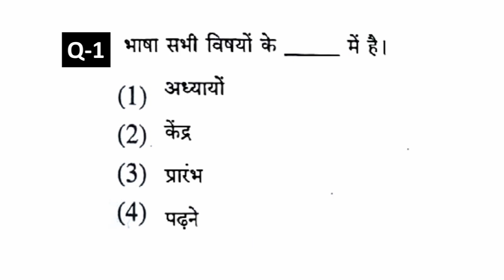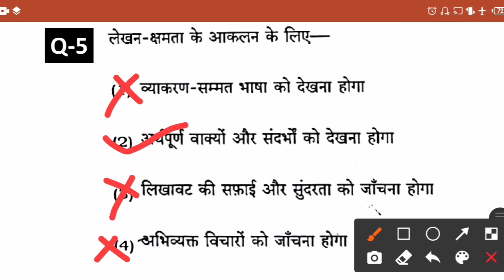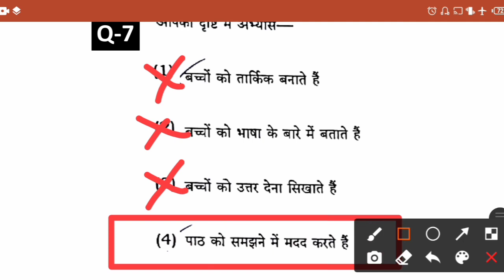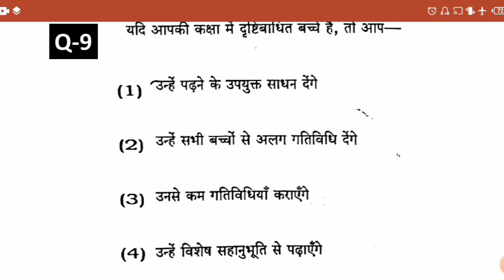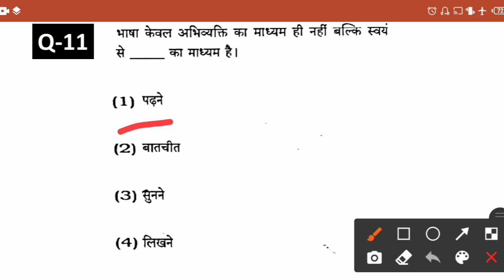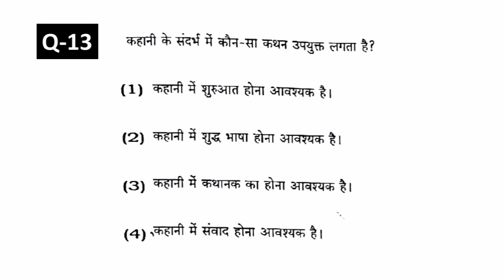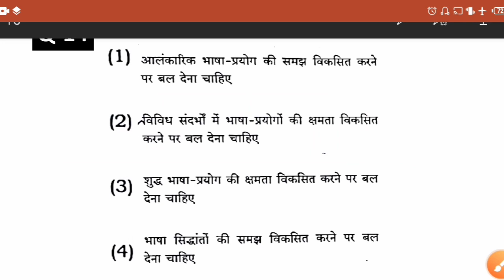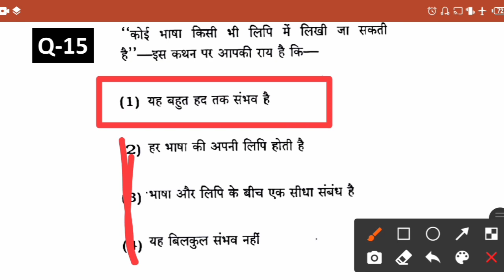Hindi Pedagogy Most important Questions with explanations| CTET 2020| NVS,KVS,CTET,PSTET| L-3